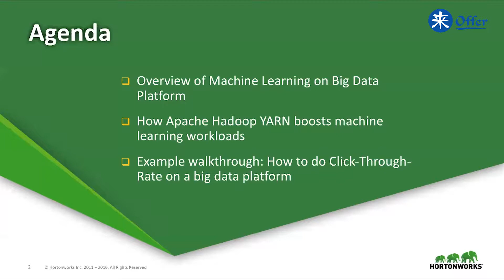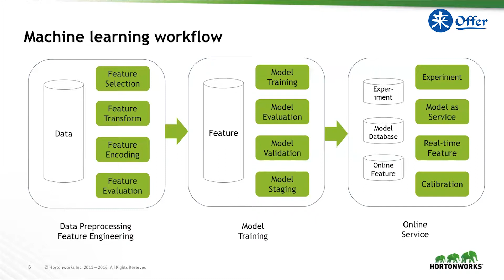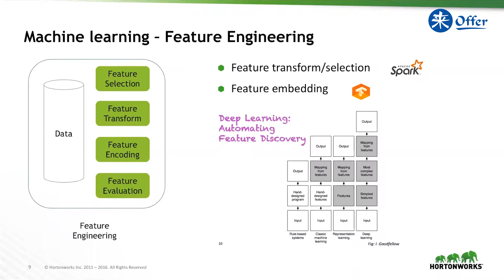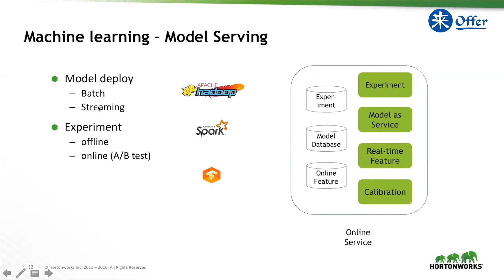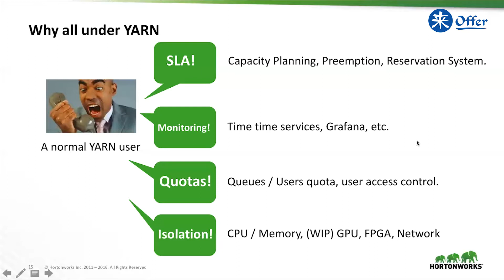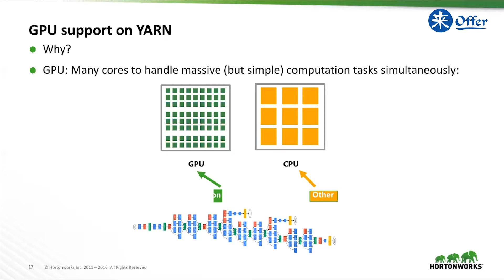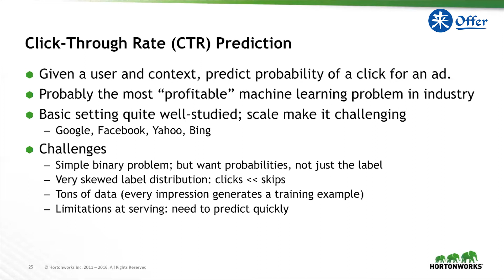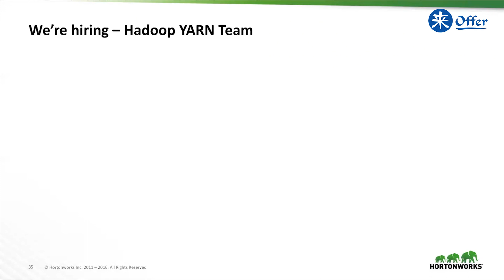Hadoop生态系统如何增强TensorFlow和机器学习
讲座关键词：分布式系统 / Hadoop / TensorFlow / 机器学习
讲座主题：Hadoop Ecosystem Boosts TensorFlow and Machine Learning

主讲人：Wangda Tan
Apache Hadoop PMC member, Horonworks Staff Engineer.

来Offer人工智能与数据科学强化课程3月21日开班，第一节课免费试听！
课程咨询请加微信：laiofferhelper

【精彩视频】
来Offer+Leap.ai | 人工智能就业机会和发展现状！I：